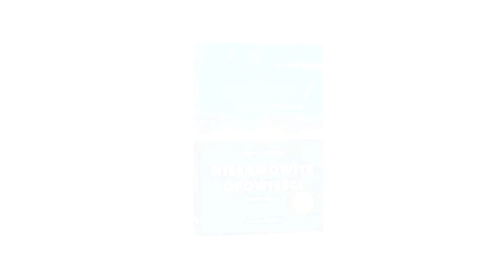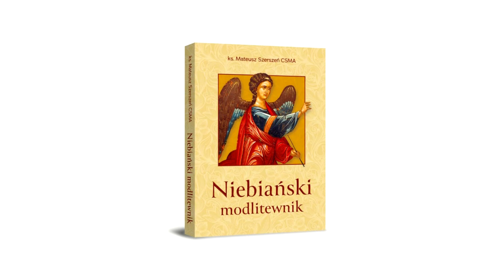ADOPTOWANE DZIECI MARYI